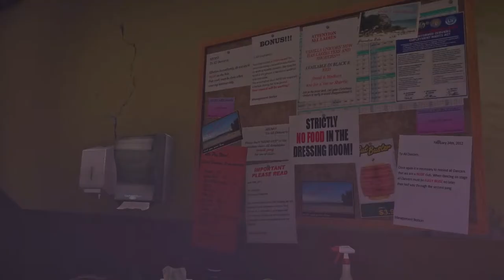GTA V Mission Hang Ten